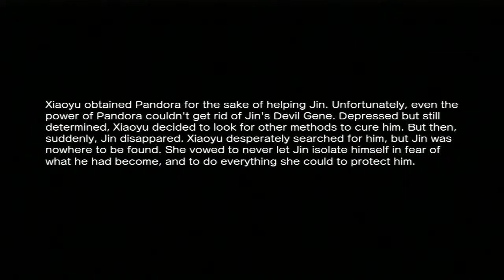SFXT Playthrough - Xiaoyu and Chun Li (Team Chunners) English Voices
Xioayu and Chun Li team up again in their "Chun Li" inspired attire. English voices enabled. *Cringe*

If you would like to make for a specific team, post it in the comment section. Your requests will be featured on Mondays.